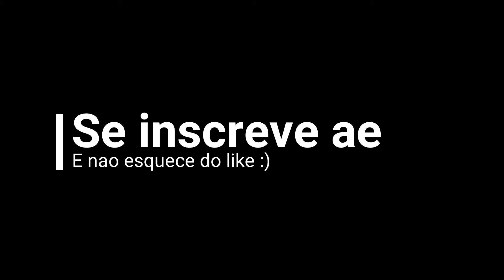NOVO METODO PARA UPAR LVL/GENKAI [SHINOBI LIFE 2]